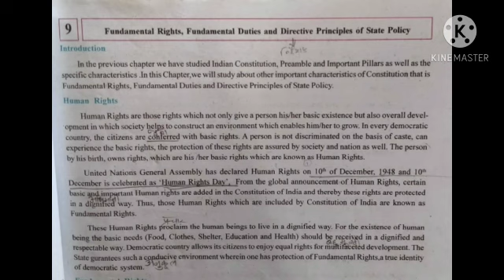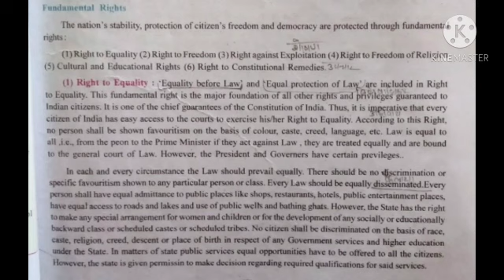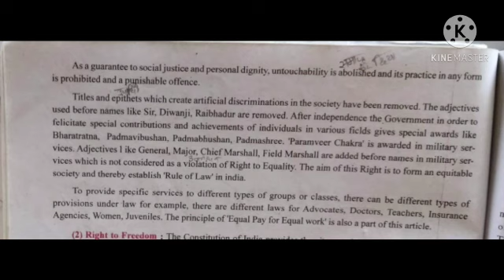22/10 STD 9th SST ch.9 A by Kavita singh